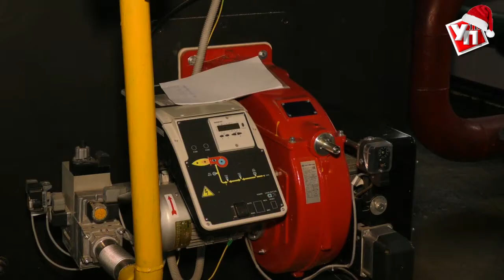В Сенгилее газифицировали котельную и отремонтировали больницу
28 декабря председатель правительства Ульяновской области Александр Смекалин работал в Сенгилее.